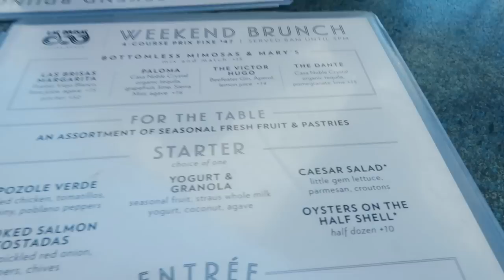PERFUME FOR WOMEN | VACATION VLOG | MUST HAVE FRAGRANCES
📌 Fragrances Mentioned:
❋ Tom Ford
❋ MFK Oud Satin Mood
❋ Kilian Love
❋ Tom Ford

📌 Hair Care:
Wax Stick
Flat Iron in the video
ENJOY BIG DISCOUNT OFF,  CODE: Cherayeslifestyle (limited time)

Style: April
Length: 16”
13*6 Frontal Wig
Density: 180%

🔅Want to write me or send me something:
23890 Copper Hill Drive
    Suite 762